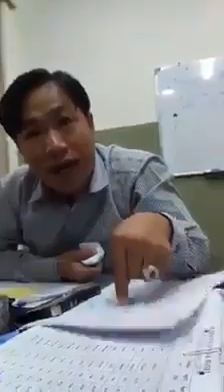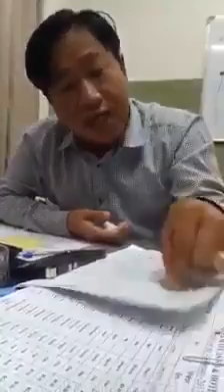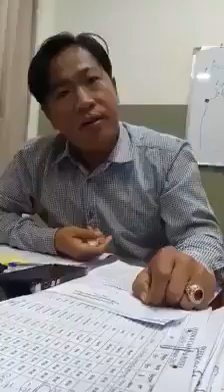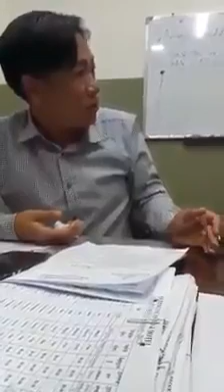មនុស្យថោកចេញមកចារឹកថោកចឹងបងប្អុន​ ទាំងការនិយាយគ្មានគោរពសិតគេសិតឯង​ ។ សង្ឃឹមថាស្រុកមានច្បាប់ទៅចុះ។